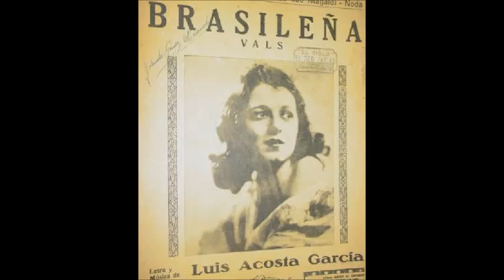MAGALDI - NODA - BRASILEÑA - VALS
AGUSTIN MAGALDI

Cantor y compositor.